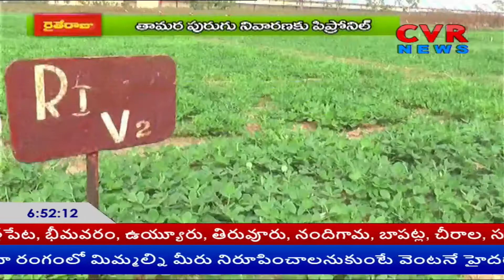Comprehensive Ownership measures for Peanuts...| Raite Raju | CVR News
వేరుశనగ పంటలో సమగ్ర యాజమాన్య చర్యలు.. | Raite Raju | CVR News